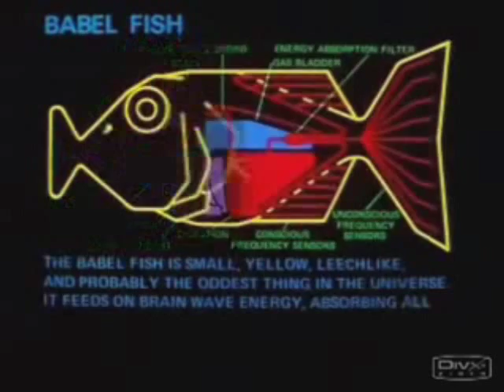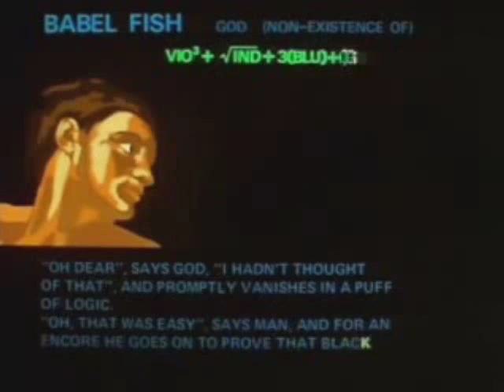The Final proof of gods non existence?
The Babel Fish, the final proof of gods non existence??

Clip taken from The BBC's TV show, HitchHickers Guide to the Galaxy

The Hitchhiker's TV series was first transmitted in 1981. Directed and produced by Alan Bell, with Associate Production from John Lloyd, it was a lavish production, with cutting-edge special effects. It brought Hitchhiker's to an even wider audience than the books and the radio series